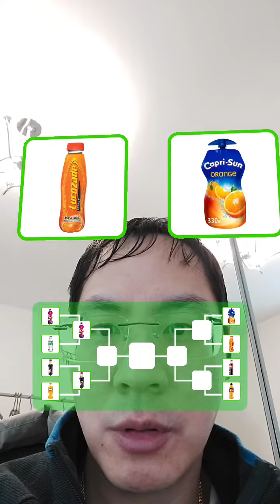Best Soft Drink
The Rise of The Vampire Lords
By Tat Wei Lee
Available in All Amazon Countries!!!

Kindle Download on Amazon for 99p

US - $1.36

Canada - $1.79

You can Download it on PC or Tablet with the Kindle App from Amazon

Guide To Download eBook
1. Buy eBook On Amazon
3. Open File
4. Install Kindle App
5. Login To Amazon Kindle App (Same As Login Amazon Details And Password)
6. eBook Should Be in Library Queue